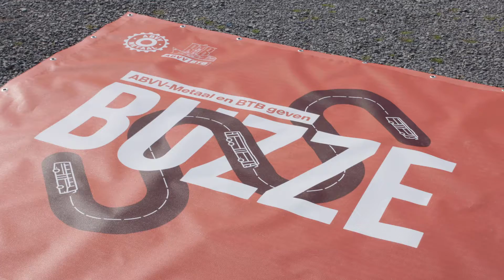Buzze in actie